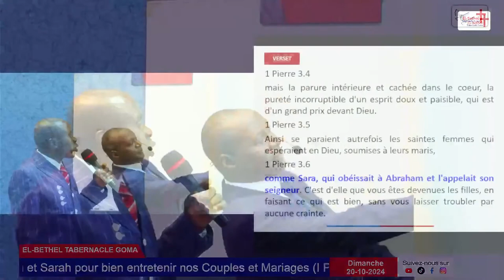Toute croyante fille de Sarah aura une conduite sainte au foyer. (Pasteur PATRICK G.)